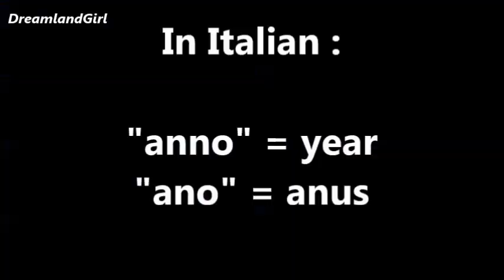MIKA - "YOU DID IT IN THE WRONG ...ANUS!" (Funny moment | Eng Sub)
Playlist "MIKA - FUNNY MOMENTS"